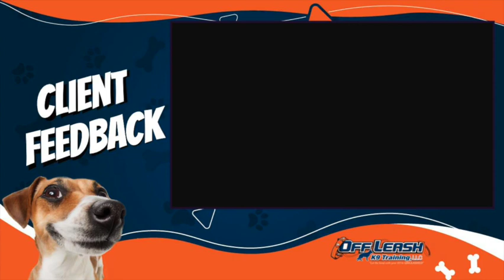🐶🦮See what our clients have to say! 🦮🐶